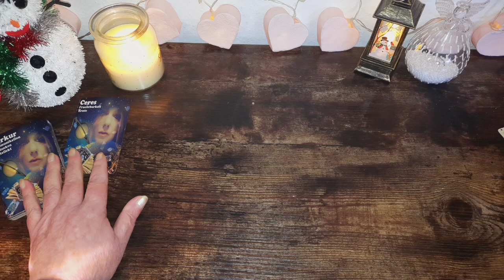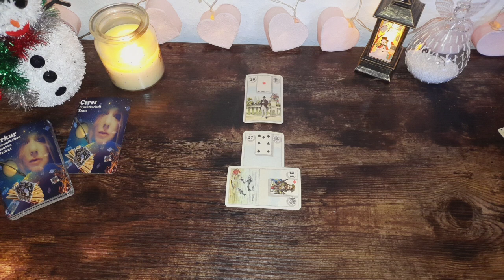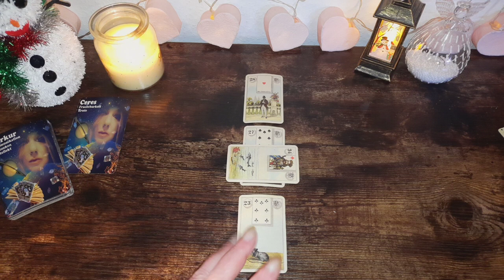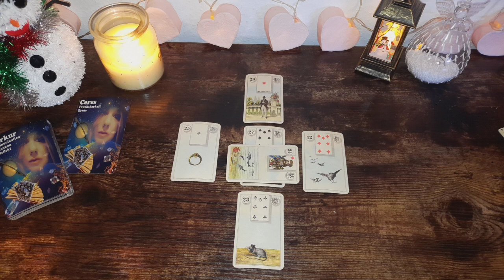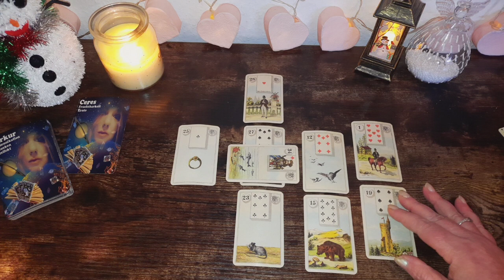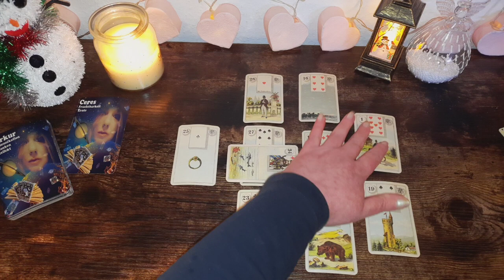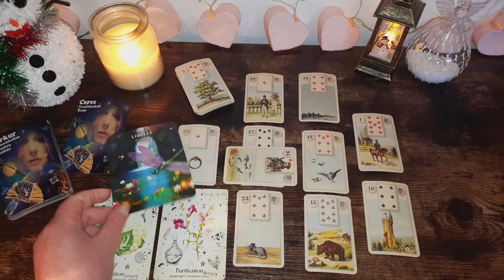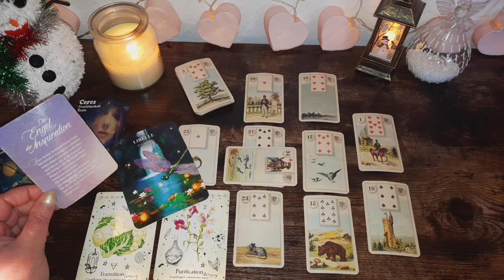Fische ♓️ Dezember Update: Übergang und Wandel, deine Unabhängigkeit ist deine Stärke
☆ Hier geht es zu meinem 2. Kanal für tagesorakel und kleineren Legungen

Verwendete Karten:
Grand Tableau Lenormand Oracle Cards, © of all images belong to Lo Scarabeo,

Amazon Wishlist 💕: